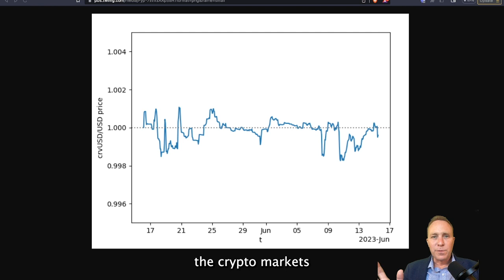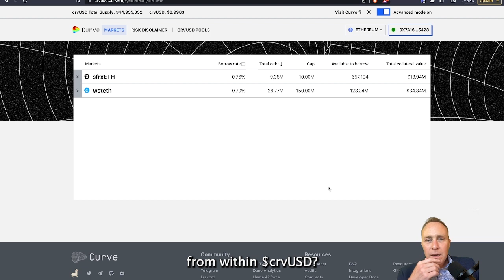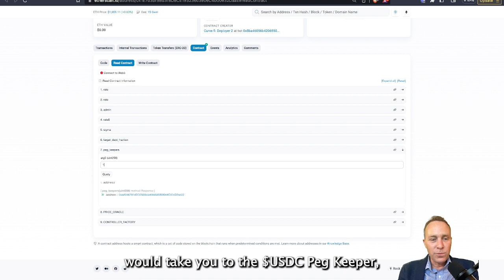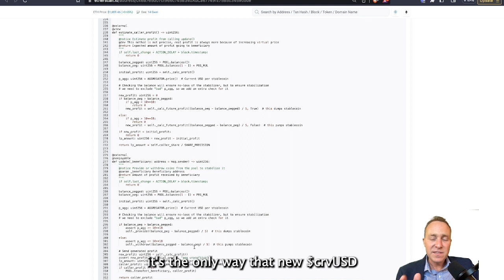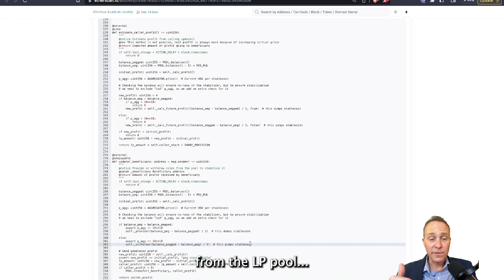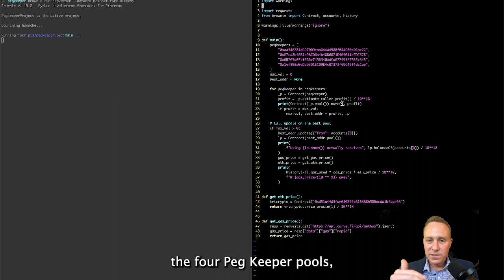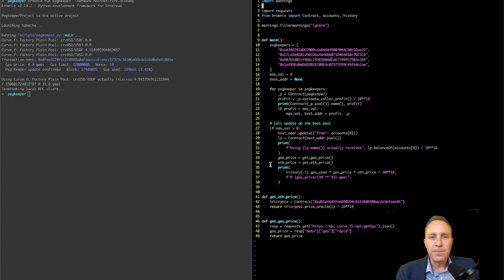$crvUSD Peg Keeper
Along with $crvUSD, there is also a number of Peg Keeper pools that were launched. These are vanilla V1 pools.  This is like the 3pool. It's optimized for trading stablecoins against other stablecoins, and not much else. We've seen what happens when stablecoins depeg, but generally when stablecoins hold their peg, the v1 pools just do what they do, they allow you to trade between them.

$crvUSD’s architecture allows it to aggregate amongst these pools and kind of take the average amongst all of them. And if it detects any of them kind of float too far off-peg, it actually has the capability of somewhat discarding those results.

How can you access this Peg Keeper architecture from within $crvUSD?

So if we look at the $crvUSD markets page, one thing to note here is this borrow rate. These Peg Keepers are one of the things that informs this borrow rate. If the balances of these pools get too far out in one direction or the other, this borrow rate can be adjusted. It can basically say we need more $crvUSD in the system or we need less $crvUSD in the system.

Through any of these, you can actually access the Peg Keeper pools directly. So if you check on the LLAMMA details and click on `Monetary Policy`, it'll take you to Etherscan, and on Etherscan... function seven here... `peg_keepers` 0 is going to take you to the Peg Keeper that will interact with the first Peg Keeper pool, $USDT.

If we dive into the contract, as far as Curve contracts go, this one's fairly legible: even if you don't have the most coding knowledge, you can kind of understand this. There's only a couple of interesting functions that we're really going to worry ourselves with. You know, there's a lot of admin functions and whatnot, but the meat of this is the `estimate_caller_profit.`
 This is a view function. So this is just going to be publicly callable free and it's going to echo a number and it's basically the exact same logic as this `update` function, which would run in real time.

The Peg Keepers are special contracts, because other than minting $crvUSD with collateral, it's the only way that new $crvUSD can get minted.

That is, if the $USDP was a little bit off of balance, it's got the capability of “dumping” or “pumping” a stablecoin. It can actually, if you run it live, it can provide or withdraw the stablecoin directly from the LP pool... essentially trades it to help keep these pools on peg.

Smart contracts can't really call themselves. So this is why these are public functions that literally anybody can call. Like, you could do with Chainlink, but $crvUSD is designed around basically aligning the incentives so that you, the casual ape, actually want to call this function.

If you call the `update` function and this pool's `estimated_caller_profit` is greater than 0, you get some of that money. It's going to give you some of the LP token profits that it's accumulated from trading these pools.

We've built a Brownie script, which is going to be very helpful if you're planning on doing this at scale.  What the script does is it looks through the four Peg Keeper pools, and it calls the `estimate_caller_profit` in each of them and says how much in terms of dollars you would get if you called the pool.

It actually ends up being slightly higher when you actually call it due to the constantly increasing LP price.

But the problem is gas. So you're going have to sit around and wait for either the profits to increase or the gas to go down or find some other way of getting the money out of the pool. So we told you would be worth your while. The Peg Keepers are an instrumental part of the $crvUSD architecture, and we've just barely glossed the surface of how well this all works.

But, we look forward to your questions. Drop them in the comments and we'll get back to you.